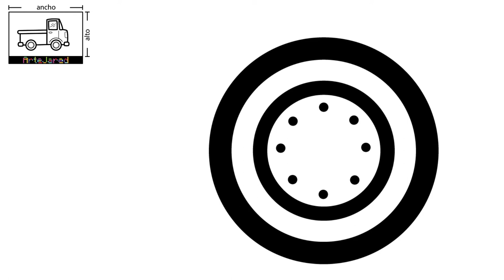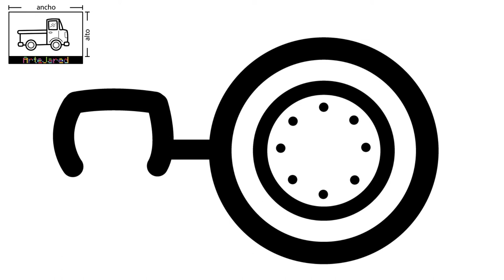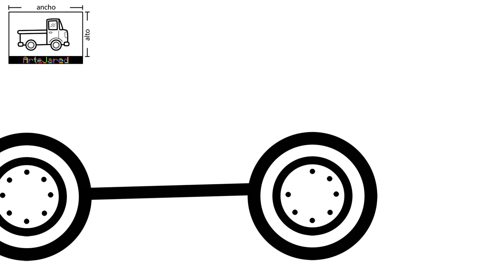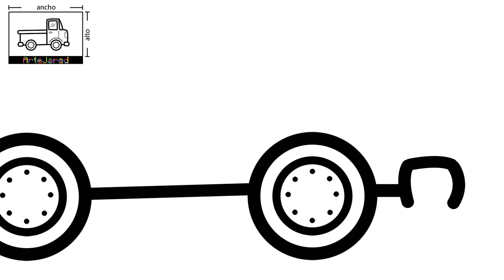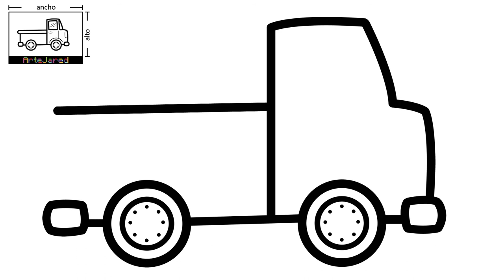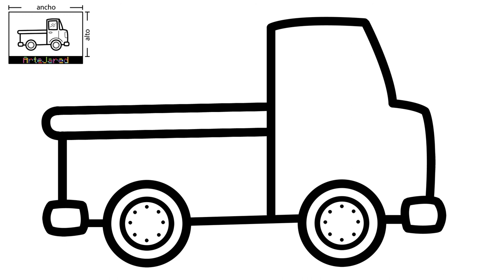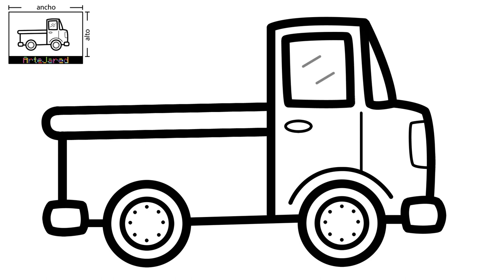COMO DIBUJAR UN CARRO PARA NIÑOS ✅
✅ Ahora, CUALQUIER niño PUEDE dibujar. Sigue el paso a paso que explicamos en este video y verás lo fácil que es dibujar un carro para niños.

Y si estás leyendo esto significa que perteneces al 1% de las personas que se lee la descripción de los videos de YouTube hasta el FINAL. Déjame un COMENTARIO con un emoji de carro 🚗. Sabré que ERES ESPECIAL y si veo muchos... ¡me alegrarás el día!